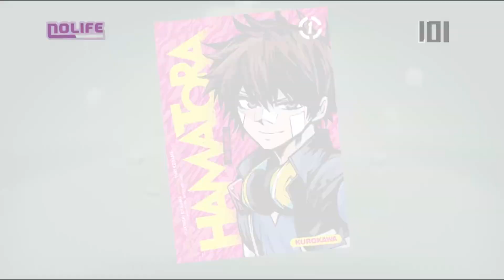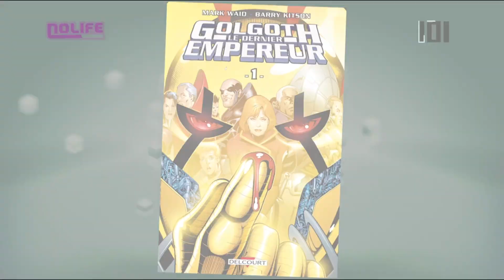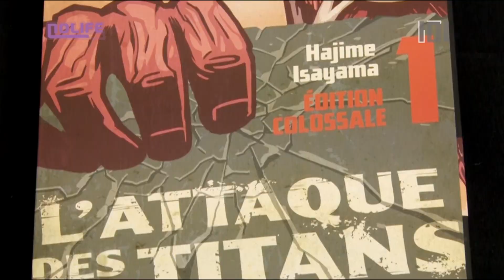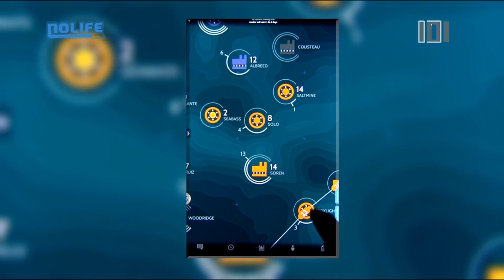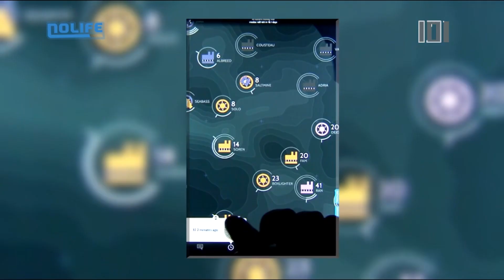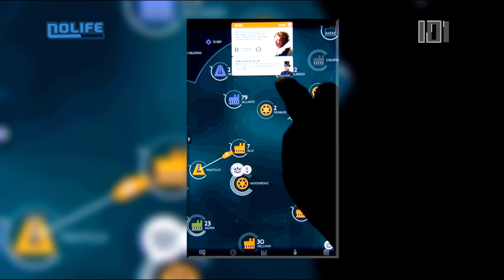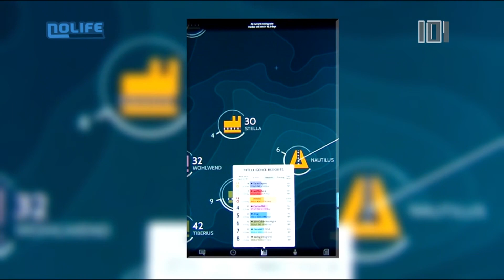#1673 Jeudi 19 novembre 2015 - 101% Saison 15.2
101% Saison 15.2